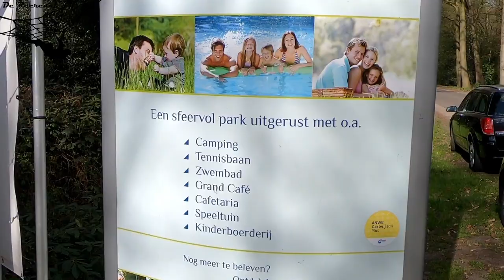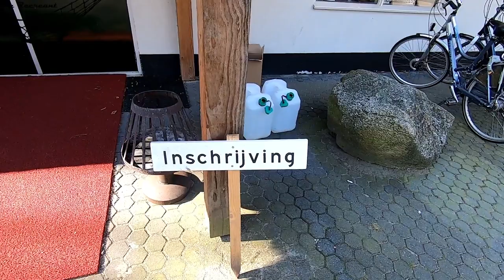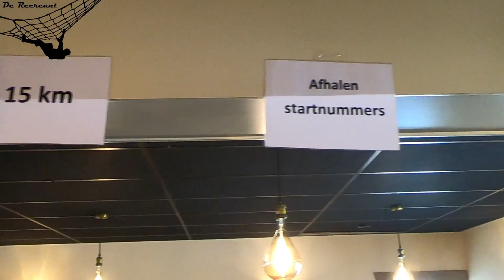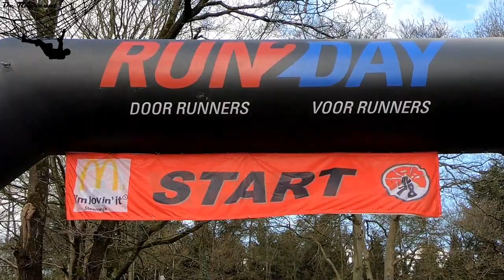De Woldbergtrail 13-04-2019 Frans de Graaf 15 Km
Dit was een supermooie trail  er waren afstanden van 1,5 km voor de kids tot 50 km voor de bikkels al vind ik alle deelnemers bikkels.
ik heb er van genoten mooi weer erbij zon, wind, hagel en sneeuw van alles wat.